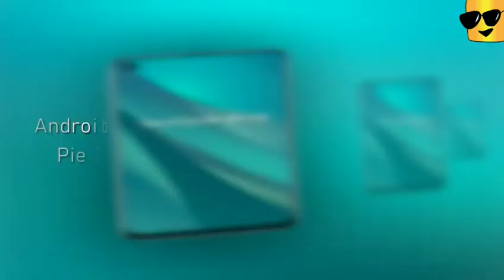Oppo Reno First look and official Trailer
Friends aaj iis video me Mai aapko

The company has announced a new smartphone brand called ‘Reno’ which will be launching next month with this new piece of tech. According to a post on Chinese social network Weibo, Oppo Vice President Shen Yiren has shared some of the specifications that we can expect on the first Oppo Reno smartphone -Qualcomm Snapdragon 855 processor, 10X zoom and a 4,065 mAh battery. At first, the new brand seemed to be targeted at the youth since the logo has some peppy colours. However, considering the high-end specifications and the advanced camera mechanism with the 10X optical zoom suggests otherwise. We don’t know if this phone will come with 5G connectivity or how the display will look like or what kind of resolution it will have. The only thing we do know is that the company will reveal the device on April 10 in China. Oppo’s Global PR has also started teasing the smartphone on Twitter, so it is definitely not going to be China-exclusive and would make its way to other markets. Back at Mobile World Congress, Oppo had announced that the phone will have a triple-lens camera structure including a 48-megapixel main camera, 120-degree ultra-wide lens, and a telephoto lens. "With all the three lenses we can cover broad focal lengths of 16 mm-160 mm which make up our 10x lossless zoom," said Chuck Wang, Product Manager, Oppo. "How did we fit it in a smartphone? We developed a periscopic module that is structured in a horizontal organisation. This reduces the thickness of the lens, resulting in a camera module only 6.76 mm thick,"

Oppo

Oppo smartphone

Oppo upcoming Smartphone

Oppo smartphone

Oppo upcoming Smartphone

Oppo Reno

oppo reno

Oppo reno killer of Redmi note 7 pro

Oppo reno release date

Oppo Reno release date in India

oppo Reno specifications

Oppo reno first look

Oppo reno first impression

Oppo reno official

oppo reno official Trailer

Oppo Reno offcial Video

The all new oppo Reno

Oppo Reno 2019 best flagship smartphone

oppo smartphone Vs

Best smartphone by Oppo

New oppo Reno

Cheap and best smartphone

Oppo Reno price

Oppo Reno full concept

oppo reno concept

Oppo smartphone killer of 2019 other smartphone

oppo/Realme smartphone

Best budget smartphone by Oppo

Full view display smartphone

Oppo reno with 48MP camera